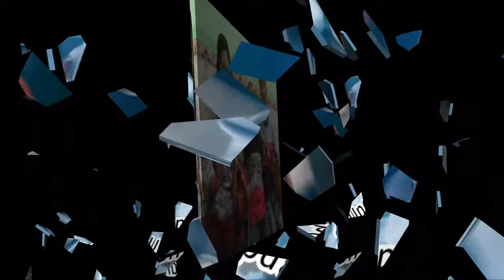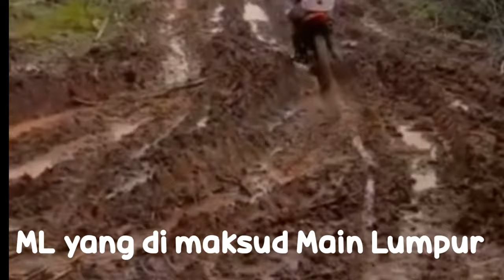VIRAL!! ASIK ML di Hutan Karet - Kepergok Bapak Bapak | Berita Terbaru Kepergok ML di Hutan Karet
Asik ML di hutan Karet Kepergok Bapak Bapak yang sedang mencari rumput. Berita Viral terbaru Kepergok ML di Hutan Karet. Siapakah yang Kepergok ML? Dan bagaimana kronologis kejadiannya. Cek video nya